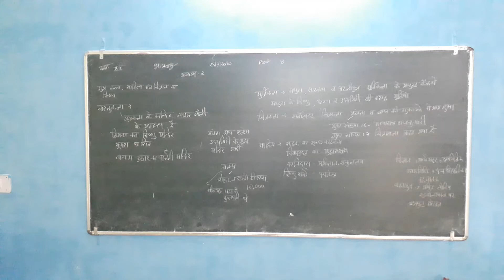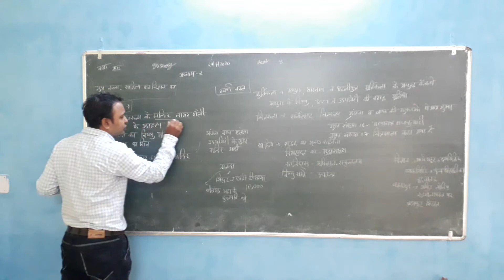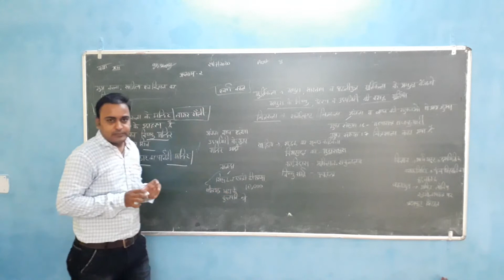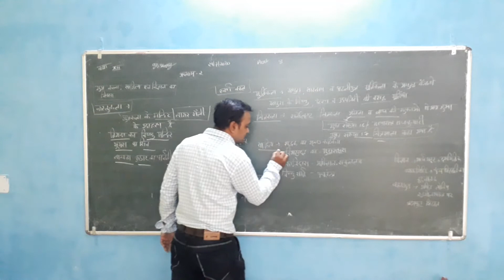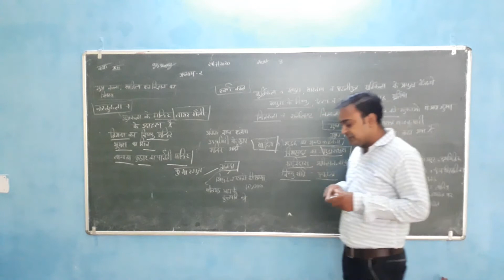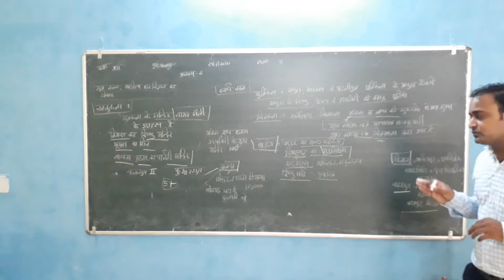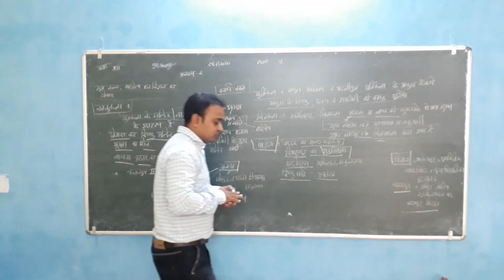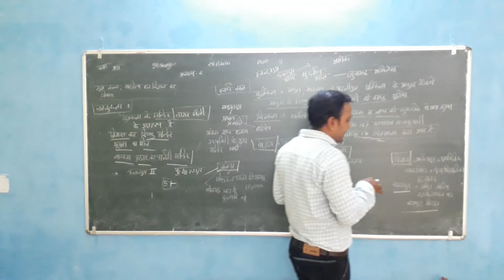XII ARTS HISTORY CH 2 PART 8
PARSHV INTERNATIONAL SCHOOL WHERE THE FUTURE STARTS. AN ENGLISH MEDIUM CO.EDUCATION SCHOOL THIS VIDEO IS FOR XII-ARTS-HISTORY.